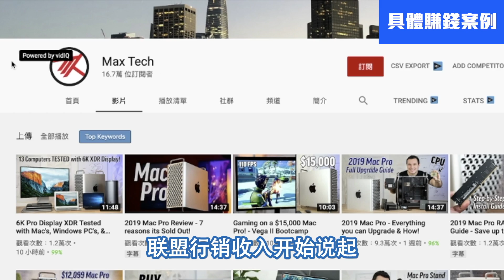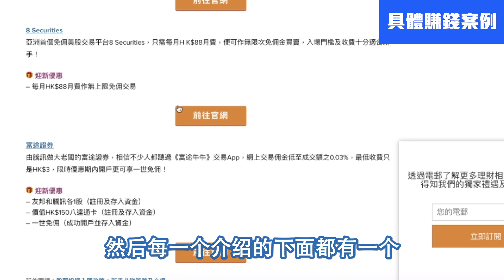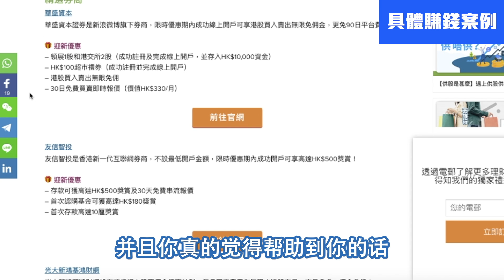我的聯盟行銷收入大公開！聯盟行銷基礎教學！ | 被動收入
✅70分鐘免費YouTube培訓（名額有限）
▶︎透露給你快速漲粉，10週突破10萬訂閱的秘訣，初月YouTube收入超越$9000美金的方法
（參加將解鎖更多福利）

▶︎小船其它的平台更精彩◀︎
‣‣ Instagram （這裡能看到小船的私生活）
 ‣‣ 微信公眾號         ► 小船Littleboat
這期影片我將會公開聯盟行銷收入，以及進行聯盟行銷的基礎解說。
想知道聯盟行銷的收入，聯盟行銷如何賺錢，如何開始做聯盟行銷感興趣的話立即看一下哦

【影片內容】
01:25  什麼是聯盟行銷
03:11  聯盟行銷的好處&壞處
07:22  具體賺錢案例
09:30  推廣什麼類型的產品能賺更多錢
11:10  聯盟行銷的開始方法

📈 每個Youtuber必備的數據分析工具（免費）

📝 我每次寫英語文章都必用的改錯工具 Grammarly（免費）

💳 海外網賺平台
       可以在此簡單銷售&購買服務

🔆網賺收款首推方式Payoneer （入帳一定數額獲$15美金獎勵）

我在使用的影片拍攝器材：
📷 正在使用的4K相機 ‣‣
📷 讓背景完美虛化的鏡頭 ‣‣

💬不可錯過的其它人氣影片
👉YouTube運營心得&教學系列

 ‣‣ 2019年度YouTube收入大公開！！ | 2019年我在YouTube賺了多少錢？ | YouTube賺錢

 ‣‣ youtube賺錢2019 | 揭秘youtube賺錢的5個方法（遠不止廣告收益這麼少）
 ‣‣ Instagram賺錢2019 | 如何沒有粉絲也能在Instagram賺錢 ？？
 ‣‣ Instagram賺錢2019 | 5種方法Instagram月賺$10000